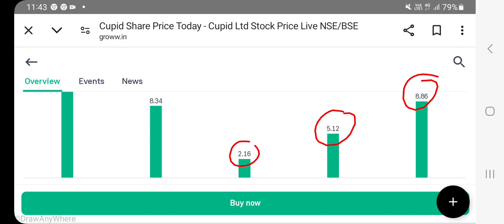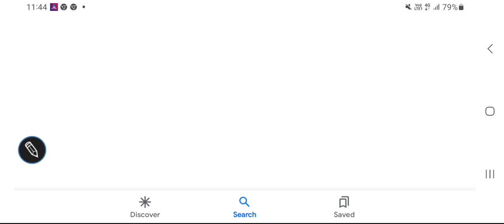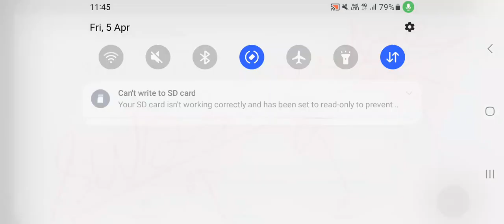Cupid ltd stock price latest trends, technical chart pattern, resistance zone??, valuation data??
other keywords:
Stock analysis
Multibagger stocks
Penny stocksl
Valuations of a stock
Dividend
Buyback
Stock split
Bonus issue
Fundamentals
Valuations
Shareholding
Technical chart analysis
Chart trends
Financial results
Quarterly & annual performance
Profit & revenue
Balance sheet
equity investment
Gold investment
Lumpsum & SIP INVESTMENT
Portfolio building
Wealth creation